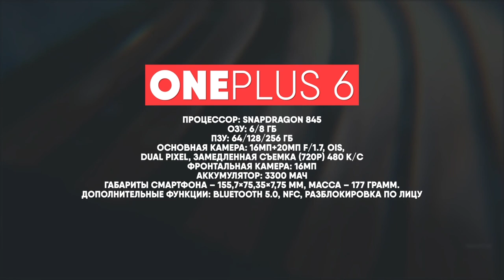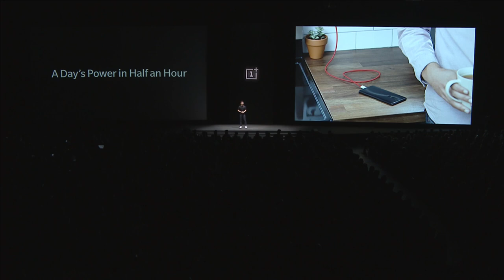🔥 OnePlus 6: Мой Следующий Смартфон!!! (И Ваш)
По следам презентации OnePlus 6. Подводим Итоги!